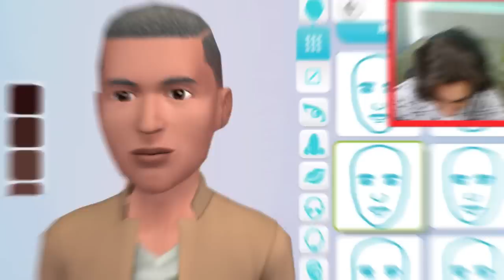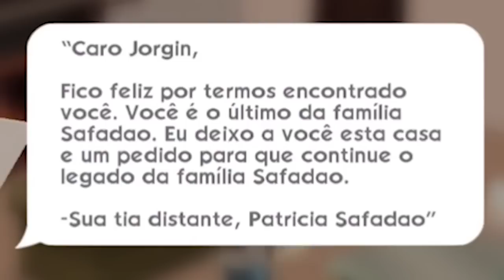THE SIMS : O COMEÇO !!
O começo de tudo!

📫 CAIXA POSTAL DA FAMÍLIA CRAFT 📪
Cauê Bueno

💜 Meu Irmãos 💜